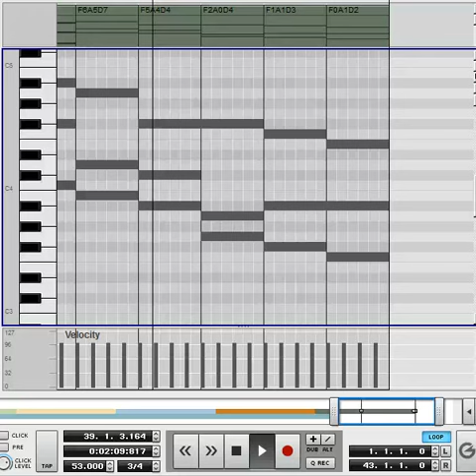Rankine Star - Hating the Atheist tab